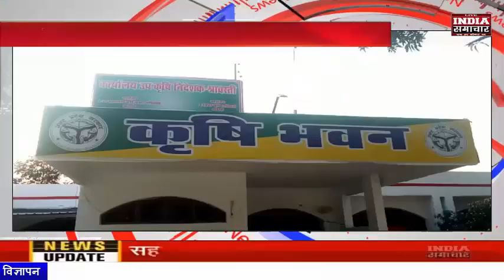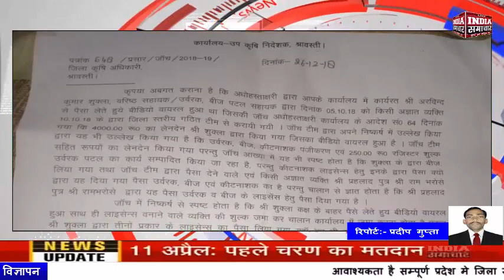श्रावस्ती कागजो में ही सिमट कर रह गई रुपये के लेनदेन की वायरल वीडियो की कार्यवाही